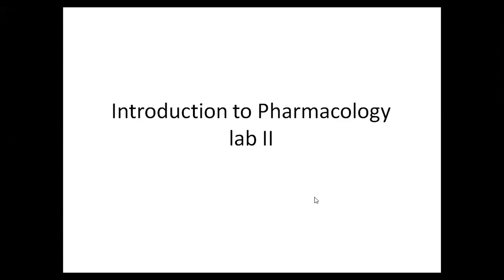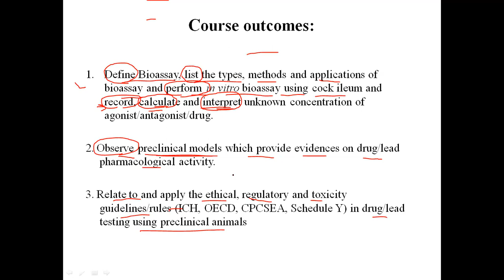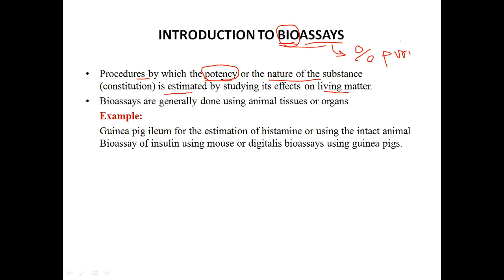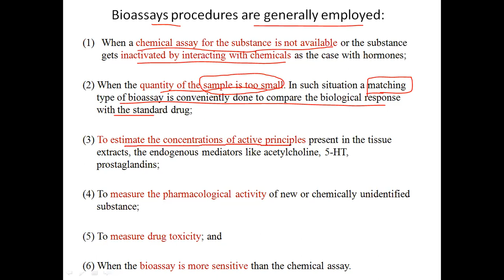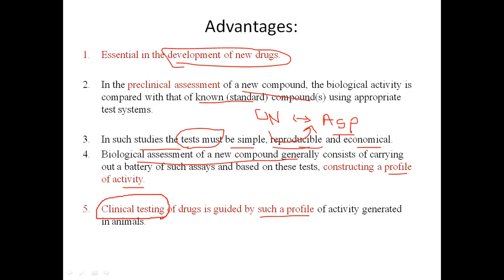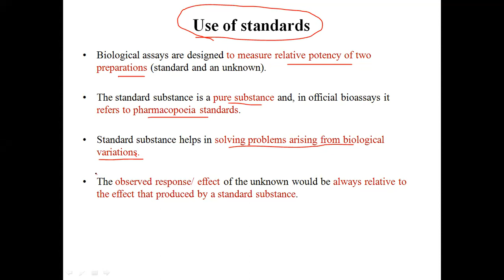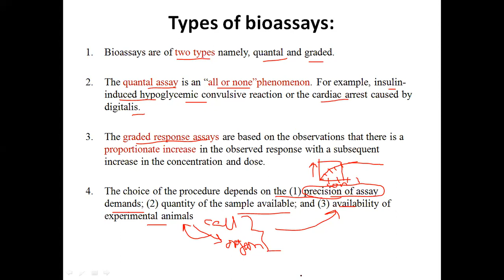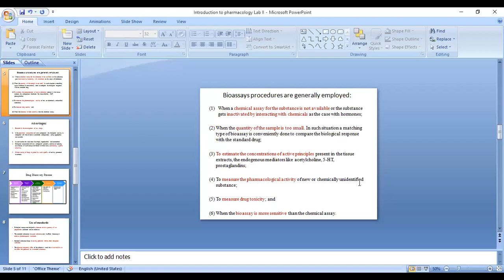Introduction to Pharmacology Lab II